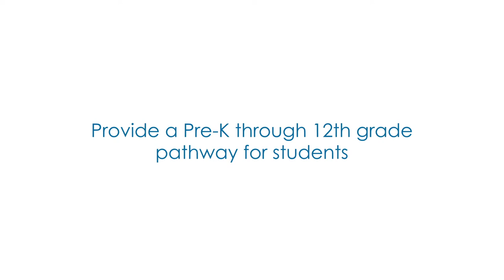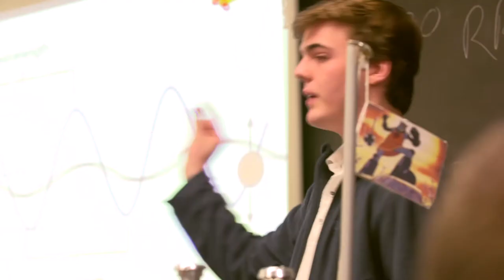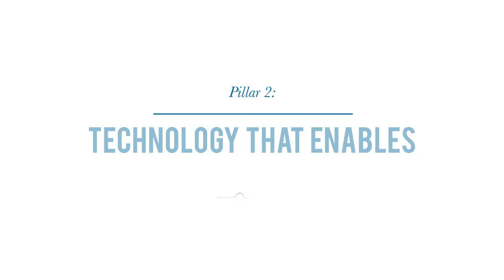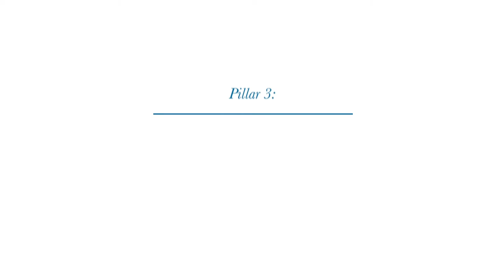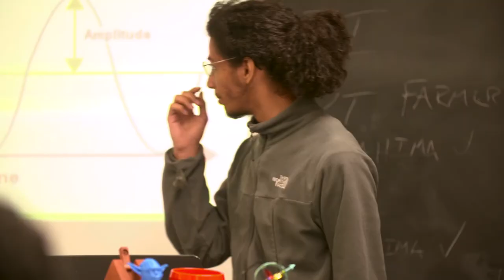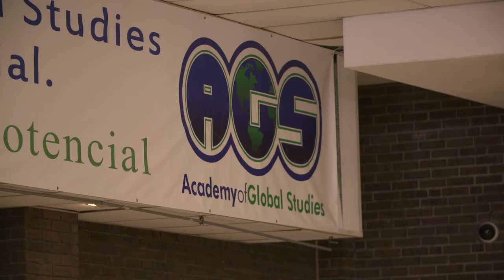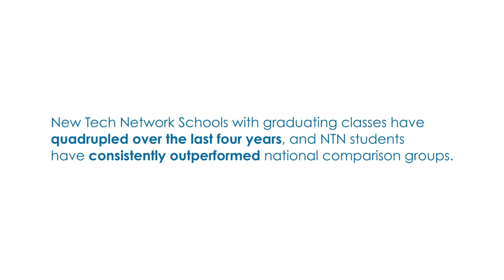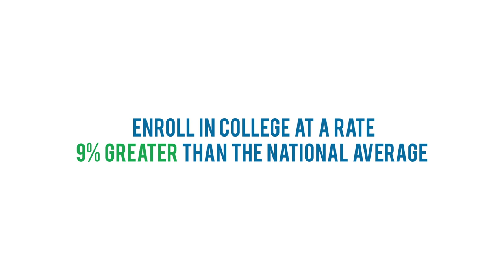New Tech Warriors: Overview of the New Tech Network at Winton Woods City Schools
Winton Woods City Schools -- New Tech Network